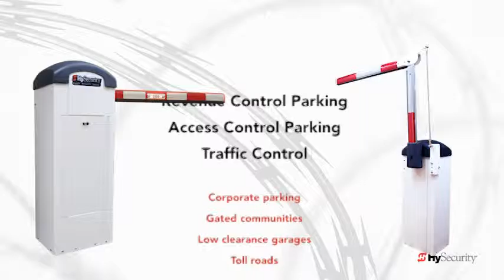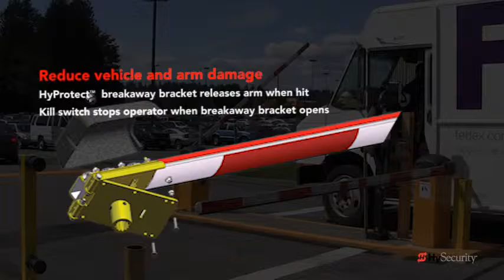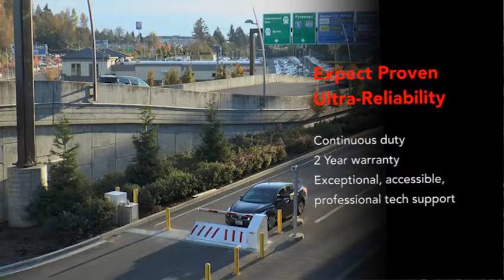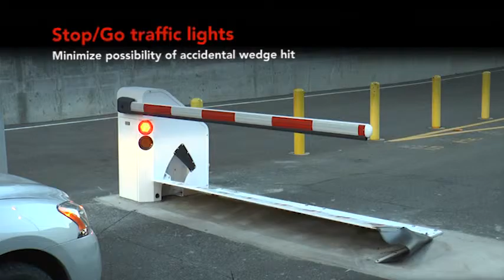HySecurity Next Generation Parking Control & Security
StrongArmPark DC and WedgeSmart DC offer the next generation of revenue control, traffic control and vehicle theft protection. Both keep running after AC power outage, significantly reduce arm and operator damage when the arm is hit, are highly configurable to specific site requirements and stand out as the most reliable gate operators in their class. or call us at .